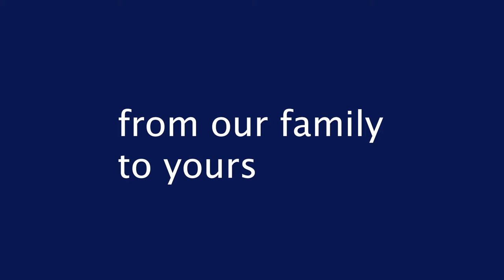Days Of Our RV Lives Ep:14 - Jordan and Jessica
In this weeks episode of Days of our RV Lives Jordan gets to talk to Jesse...or does he and a special message from the brothers.